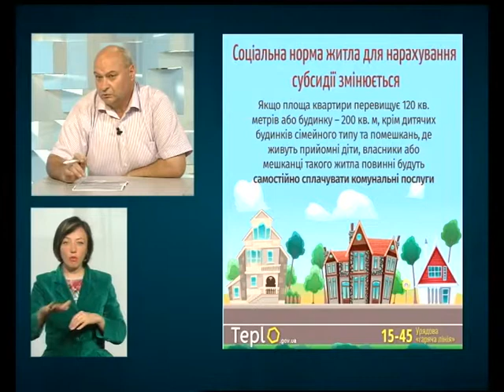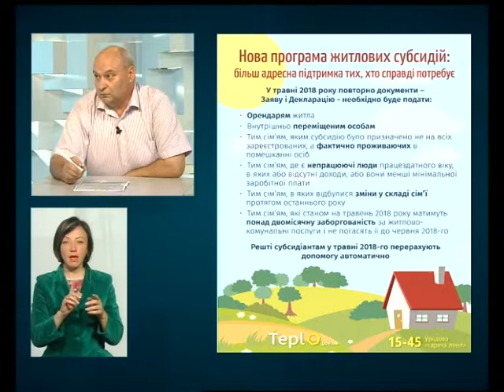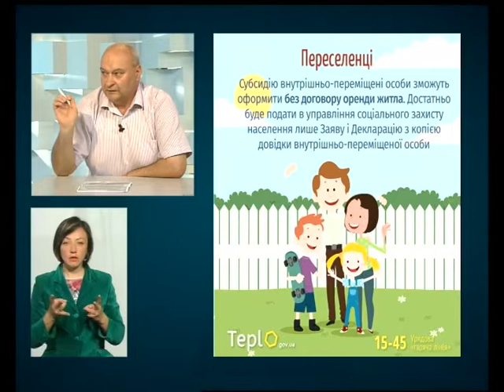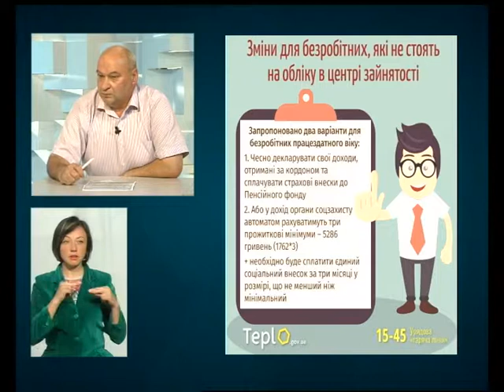Тема дня. Як діяти аби отримувати субсидію в рамках нової програми?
Нині Хмельницькгаз збут оприлюднив інформацію про заборгованість субсидіантів за блакитне паливо в області. 116 тисяч домогосподарств а це 45% з тих хто отримав субсидію заборгували 27 мільонів гривень це найбільший борг з усіх видів комунальних платежів.
Як діяти аби надалі отрумавати субсидію в рамках нової програми говоримо сьогодні у "Темі дня"